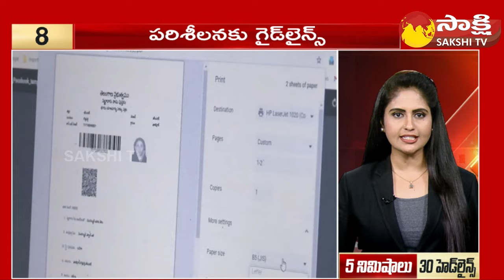TOP 30 Headlines | Sakshi Speed News | Latest Telugu News @ 04:00 PM | 29-02-2024